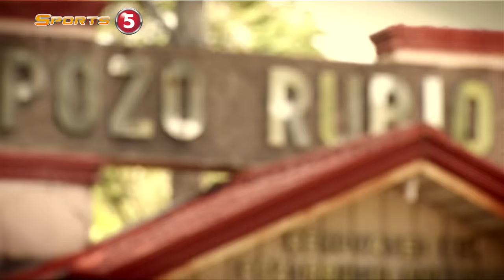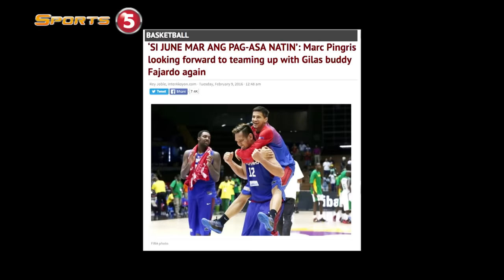Episode 6: Ang Kano at ang Bisdak | Kuwentong Gilas 4.0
Bagong paghamon, bagong Gilas Pilipinas. Alamin ang kwento sa likod ng Gilas 4.0!